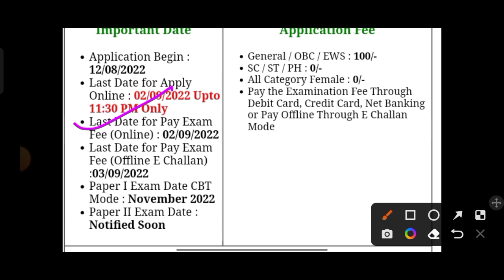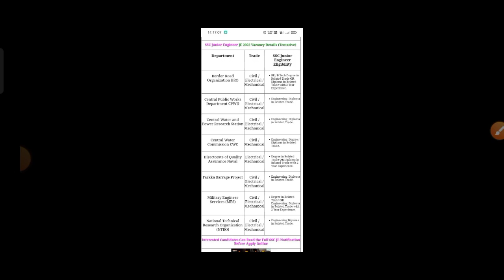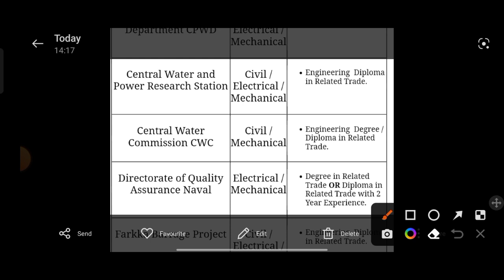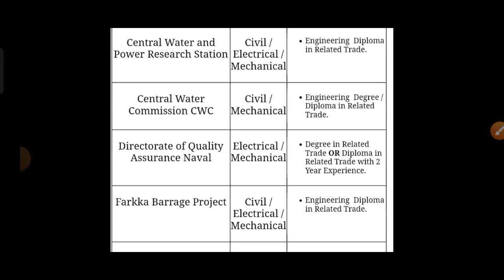ssc je notification 2022 | ssc je vacancy 2022 | Electrical , Mechanical & Civil 🔥🔥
SSC JE Registration Link -

. APPRENTICE EDUCATION .

thanks🙏🙏.